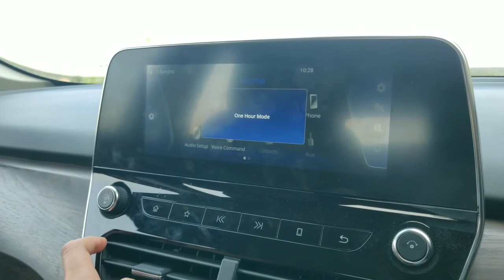Tata harrier off roading